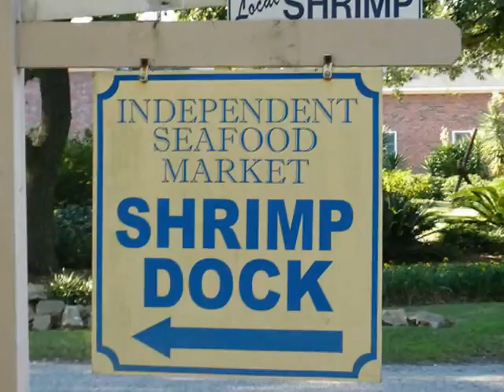CoZzMiX TRAVELS - GEORGETOWN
Getting warmer, still heading south, a day spent in sleepy Gorgetown...